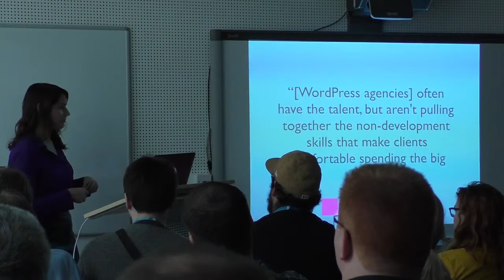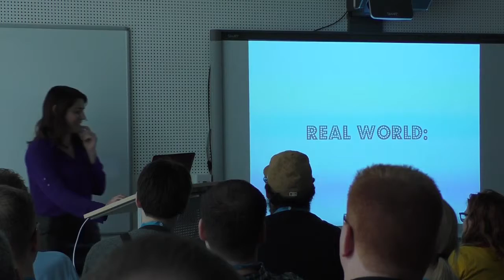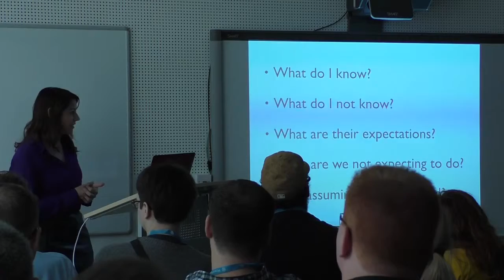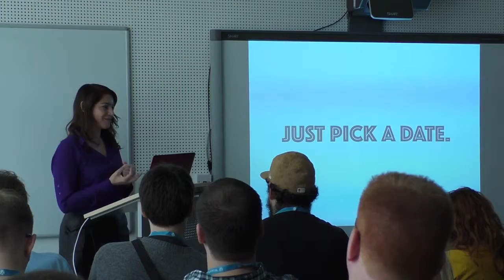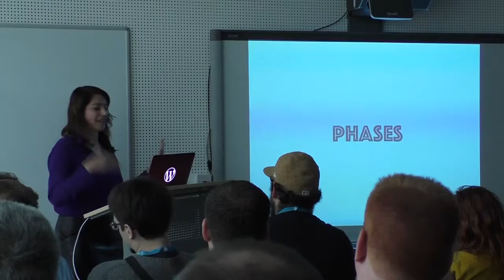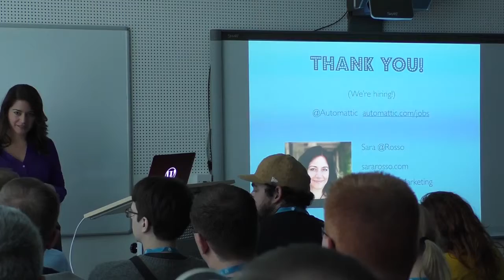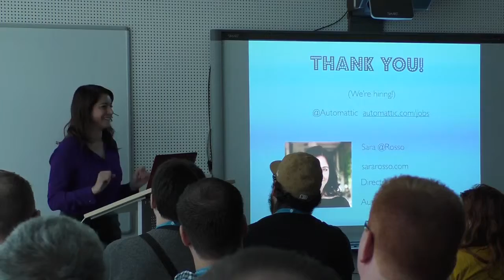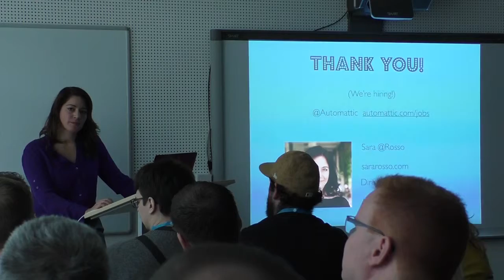Sara Rosso: Fake it Like a Project Manager, for Designers and Developers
Even if you’re not a project manager, you can learn and incorporate some of the important tenets of project management into your projects and client relationships.